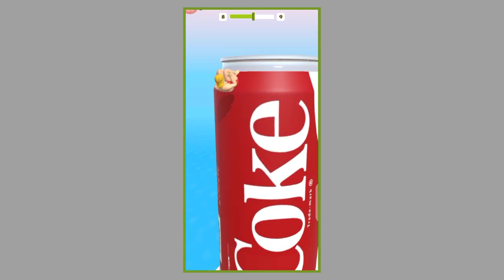SQUEEZY GIRL | Gameplay Walkthrough Part 8 | New Update (iOS, Android) | Big Game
Tags. !

This channel upload the most popular mobile best games and top games on iphone (iOS / Android). Please subscribe to get new update mobile game daily video Or keep comment your new top free offline gameplay list Latest update android, ios all levels gameplay walkthrough, mobile games, video games, games, game videos, gameplay, game, all levels, max level Big Game